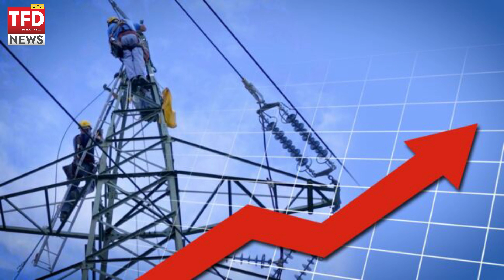Huge increase in power tariff to meet IMF demand | Agha Masood Hussain, Senior Journalist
Huge increase in power tariff to meet IMF demand.
پاکستان کو آئی ایم ایف کے ہاتھوں گروی رکھ دیا
 Agha Masood Hussain, Senior Journalist